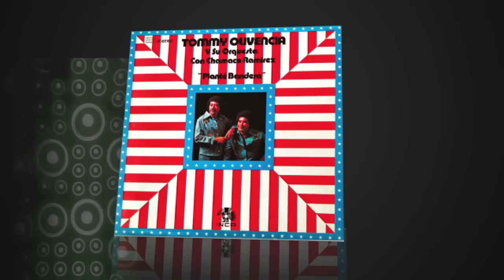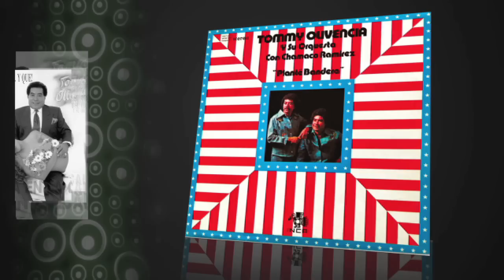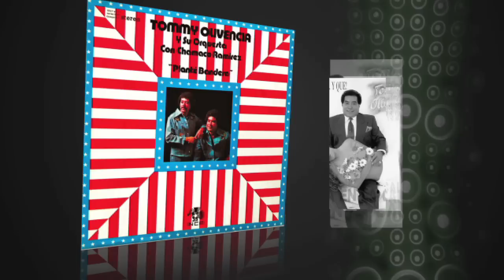Tommy Olivencia - "Trucutu" (Audio Oficial)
Tommy Olivencia's "Trucutu" was originally released on the album "Plante Bandera" in 1975 and was composed by C. Curet Alonso.

La Canción "Trucutu" de Tommy Olivencia salió al mercado por primera vez en el álbum "Plante Bandera" en 1975, y fue compuesta por C. Curet Alonso.